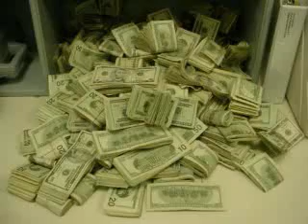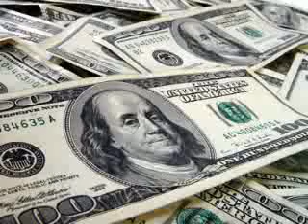Khaki Blu feat Rapture- 15's Bumpin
NEW JOINT FORM THE KALIFORMULA ALBUM!!